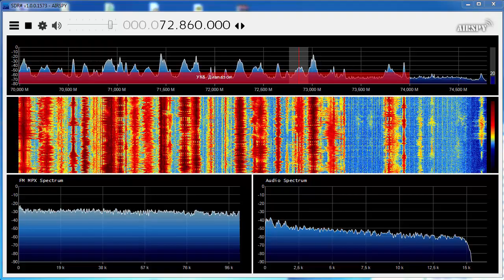72.86 Golos Kiev on Kanal Kultura (Ukraine) Received with Es in the Netherlands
72.86 Radio Holos Kyieva on UR3 from Kyiv Ukraine
Radio golos Kiev had to close down their transmitter on 72.08 MHz in Kiev due new laws. Now they use transmitter time of UR3

Received with Sporadic E in the Netherlands
Airspy mini + OIRT yagi